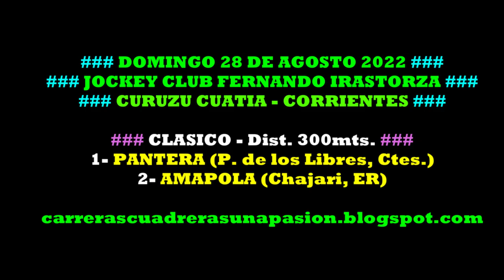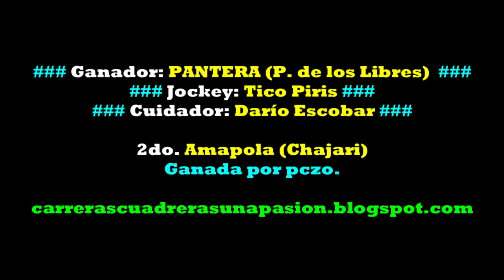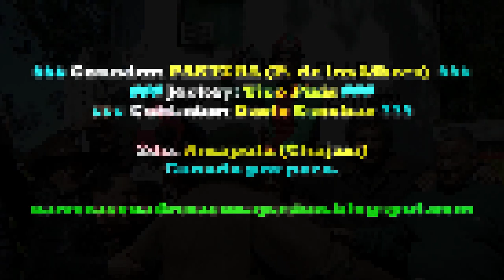PANTERA, Curuzú Cuatiá, Ctes. (28/08/2022), CLASICO 300mts.